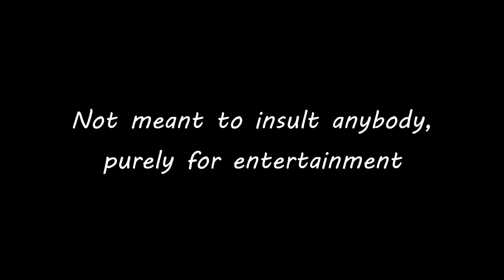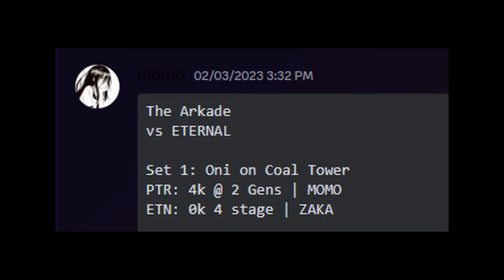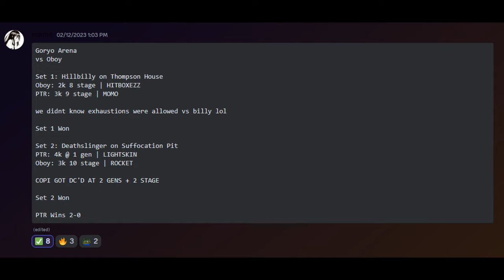C-Tier Player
Unfortunately a lot of my old VODS got deleted when I had to replace my PC (motherboard got fried) so I don't have as many recordings as I wish I did. Thankfully, I managed to scrape together old clips for this video.

This video is not meant to throw jabs at anyone, it is purely for fun and entertainment. I hope you enjoy the edits.

IN THE WALLS - Funeral
Metal on Live - Yeat
Suffocation - Crystal Castles